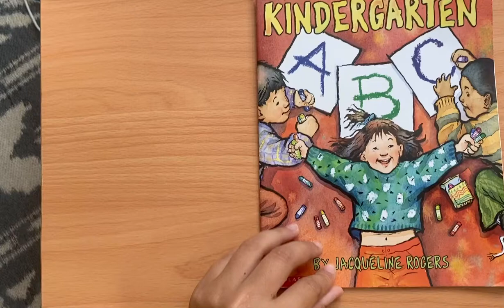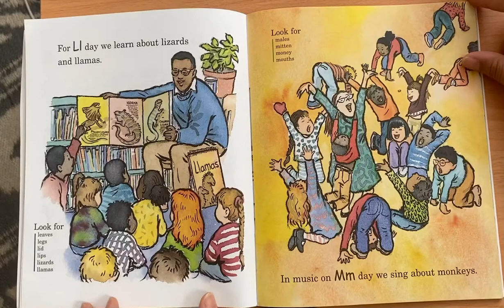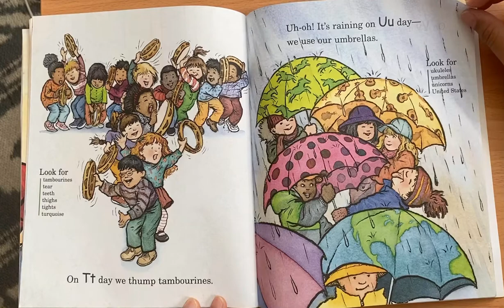Kindergarten ABC by Jacqueline Rogers